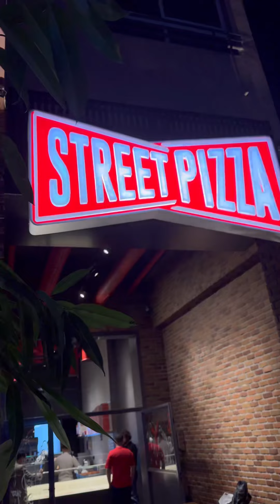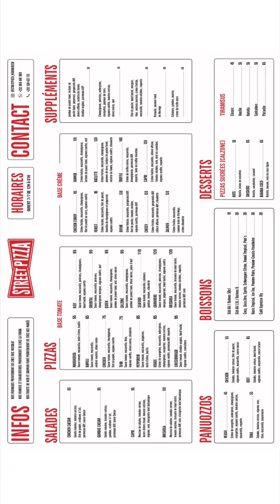Nous sommes sortis chez Street Pizza à Marrakech By Sortir Au Maroc - Sam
Ils ont ouvert il n’y a pas longtemps, et je crois qu’ils vont faire plaisir à toutes les plateformes de livraison en ligne et vous allez voir circuler leurs livreurs dans tout Marrakech !
Oui, et je pèse mes mots, car en effet, dans @streetpizza_marrakech, il y a pizza et 90% de leur carte ce ne sont que ça, et que ce soit à la part, à la pizza, base tomate ou crème !

🍕: Street Pizza | Marrakech
🍴: Pizza | Marrakech | Pizzeria
📍: Immeuble Manahil n°5 Avenue 4e DMM, n°11 Magasin, Marrakech
⏰: 12h00 - 00h00